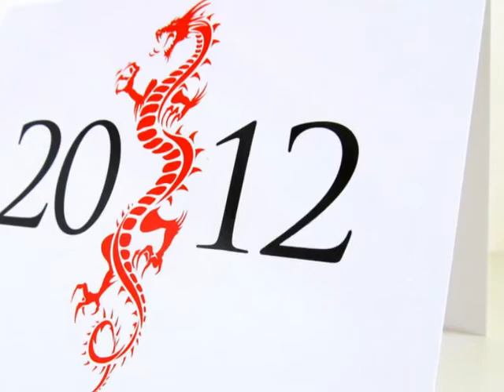Year of the Dragon 2012